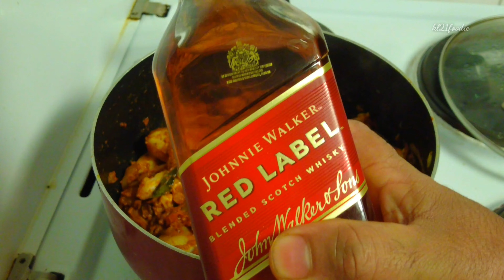Red Label Chicken ചങ്കുകളെ ഇതു വേറെ ലെവലാണ്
Red Label Chicken

Alcohol Consumption is injurious to helth

ചങ്ങാതിമാരെ വീഡിയോ ഇഷ്ടമായാൽ ലൈക് ചെയ്യാനും കമന്റ്‌ ചെയ്യാനും ഷെയർ ചെയ്തു കൂട്ടുകാരിലേക്ക് എത്തിക്കാനും സബ്സ്ക്രബ് ചെയ്യാനും മറക്കരുത്

    Kl21foodie